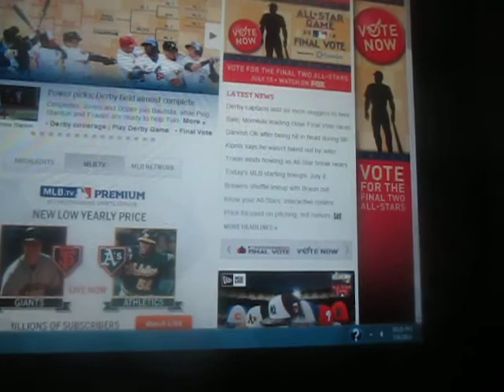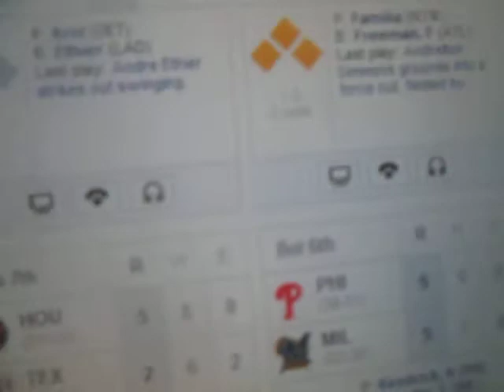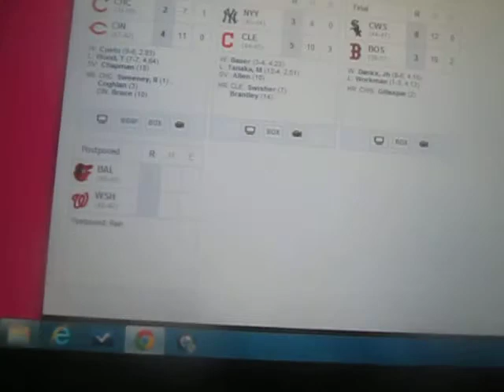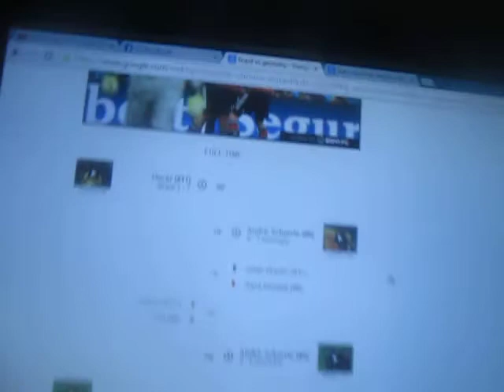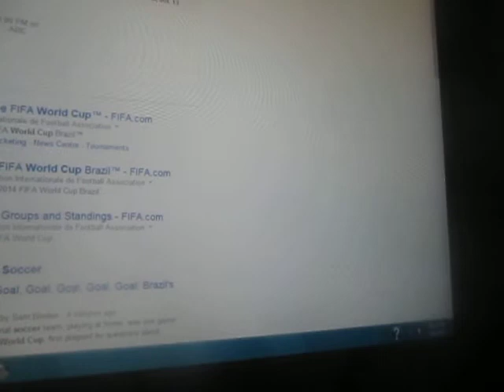Sports Roundup with Peter J. Wiggins- Tuesday July 8, 2014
A summary of tonight's sports action

1. Boston Red Sox lose to the Chicago White Sox at Fenway Park, 8 to 3 and a look at other scores around the MLB

2. Pawsox-Columbus Clippers highlights at Columbus, OH

3. In the 2014 FIFA World Cup Semifinals Germany knocks off Brazil with a 7-1 victory advancing them to the World Cup Final on Sunday as they await the winner of the Netherlands-Argentina matchup tomorrow